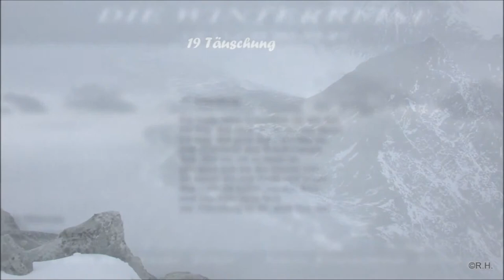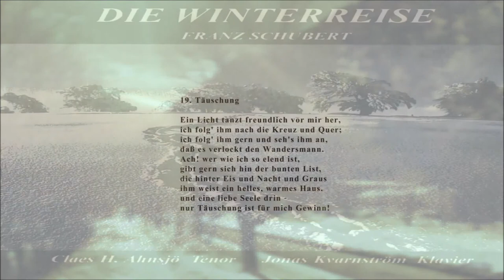Schubert - Die Winterreise | 19 Täuschung | KS Claes Ahnsjö - Tenor, Dr. Jonas Kvarnström – Piano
Konzert am 17.Februar 2008 Movimento München
Schubert: "Die Winterreise" – Kammersänger Claes-H. Ahnsjö Tenor, Dr. Jonas E. Kvarnström Piano, 19 Täuschung